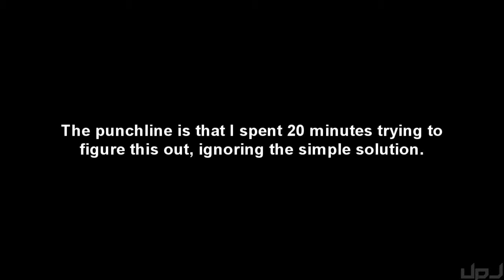Okami HD - Episode 28: The Underwater Palace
Taking a trip under the sea. Crustacean band not included.